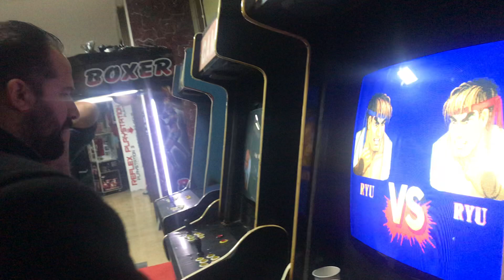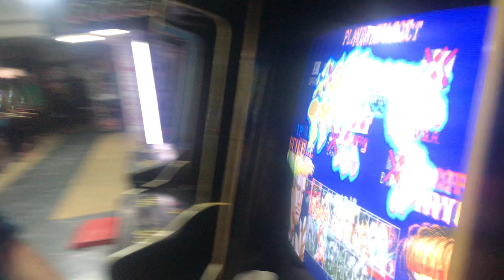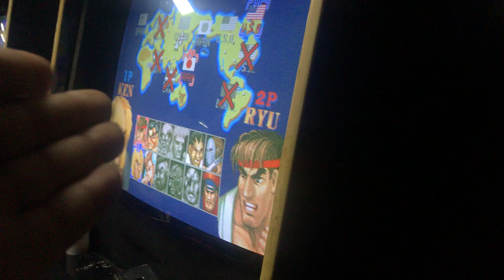Street Fighter II' - Champion Edition 10nisanRamazan10